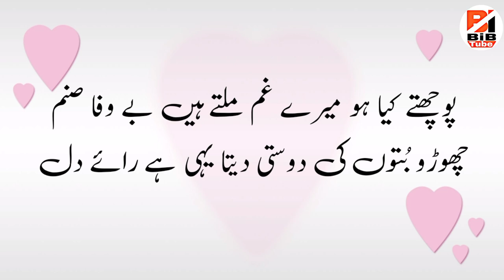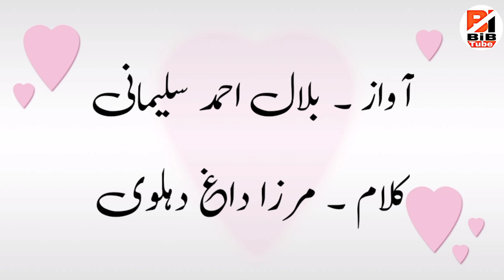Maani Hazar Mannatain Radd Na Hui Bala-e-Dil, | Heart Touching Poetry In Urdu | Sad Urdu Poetry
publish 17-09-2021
sad poetry
sad ghazal
urdu ghazal